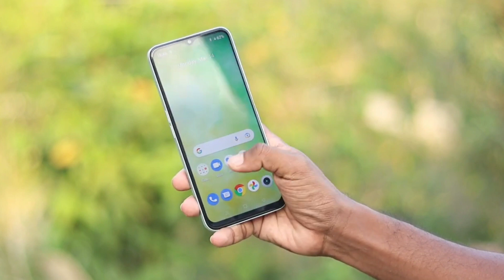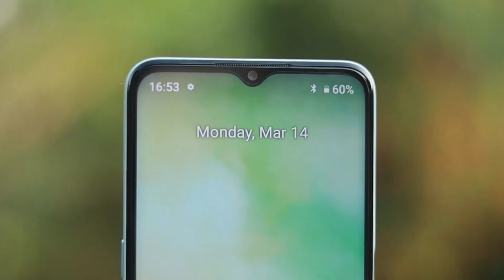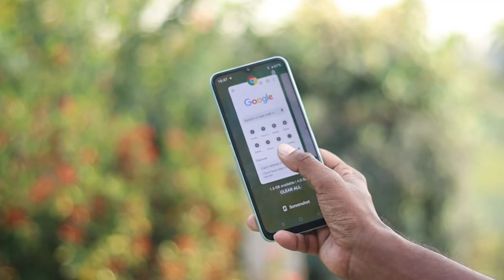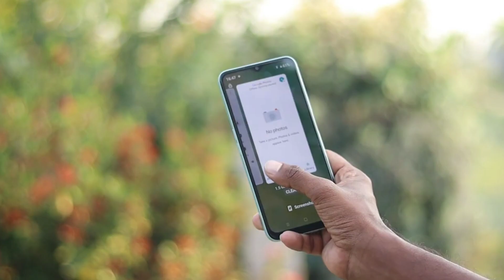Realme C35 After 30 Days Use Review || ASLI SACH KIYA HAI?